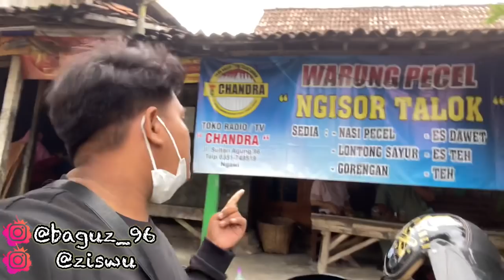TIGA RATUS BUNGKUS SEGO PECEL PINCUK GODONG JATI SOR TALOK(Ludes dalam 3jam)